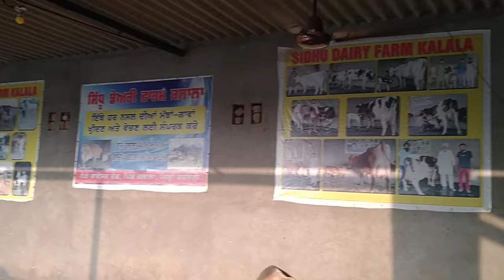ਟੌਪ ਬਰੀਡ ਪੰਜਾਬ ਵਾਲੀ ਜਰਸੀ ਵਿਕਾਊ,94782-63916 and 98784-48264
02 August 2022 village Kalala District Barnala